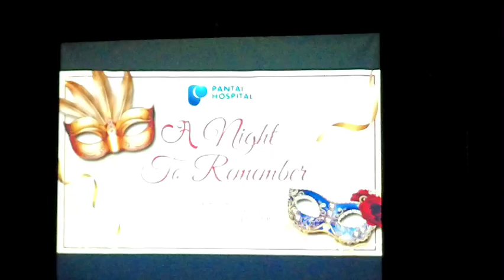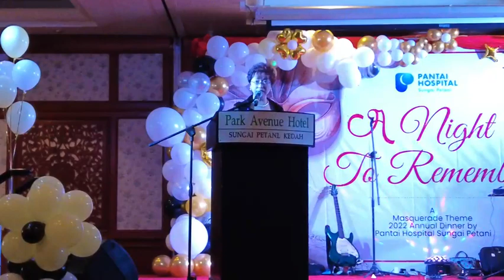A Night To Remember- Pantai Hospital Sungai Petani Annual Dinner 2022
Let's close this 2022 chapter with The Night To Remember. Shout out to all the committee members and staff for making our annual dinner so lively and happening. Thank you to our CEO, Mdm Tio Bee Chan and the management of Pantai Hospital Sungai Petani for the appreciation.Keep the memory of this important night here. We are so ready for 2023!
Pantai Hospital Sungai Petani stronger together!